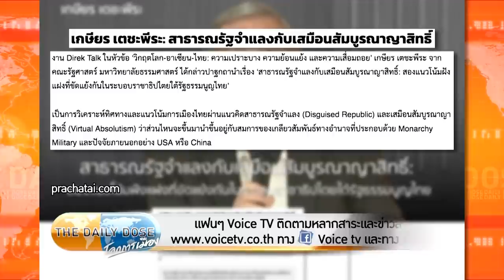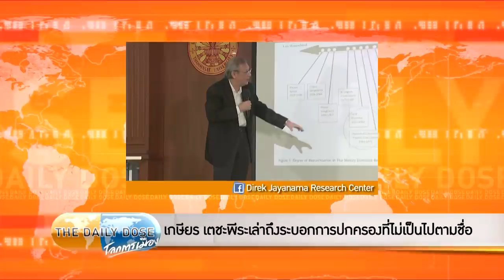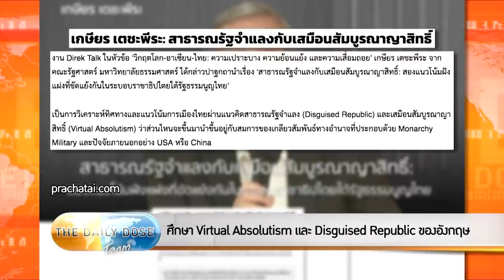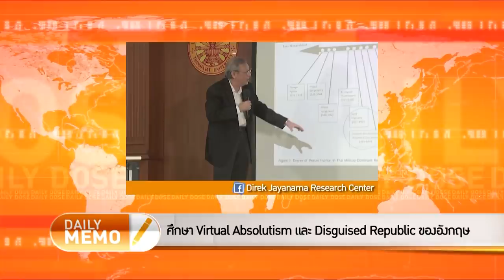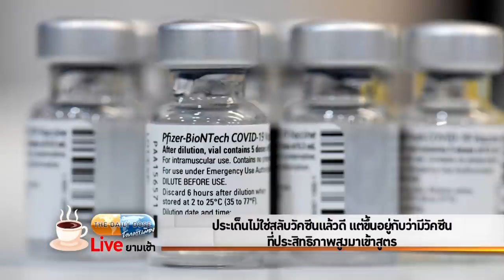The Daily Dose - ศึกษา Virtual Absolutism และ Disguised Republic ของอังกฤษ